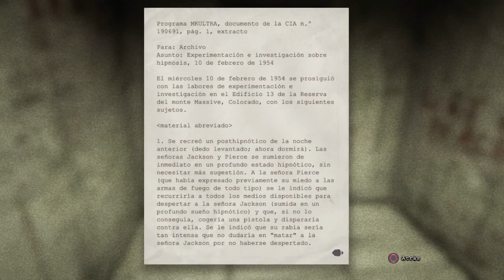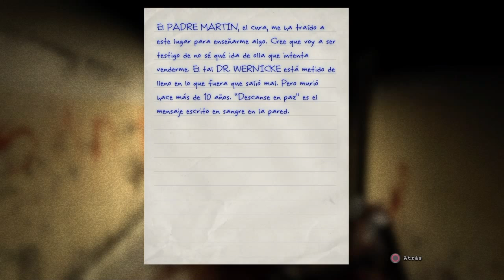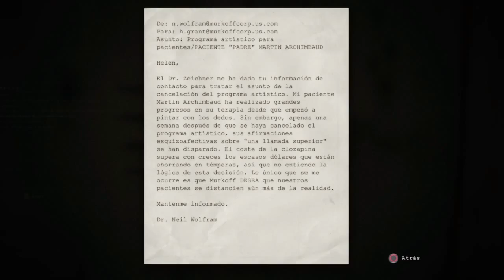Intentando hacer amigos! / Outlast Part3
La mejor forma de llevar el miedo es con amigos... intentaré hacer algunos por aqui.